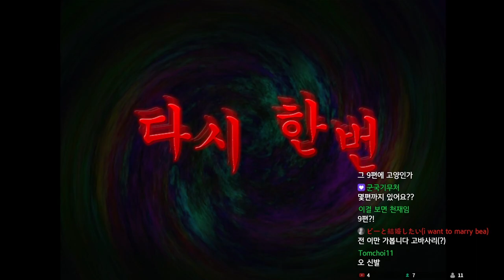[아임시안] 내 이야기를 들어줄래? 언제나 같은 기회는 다시 찾아온다는 이야기말야 [4편-닫힌 미래]